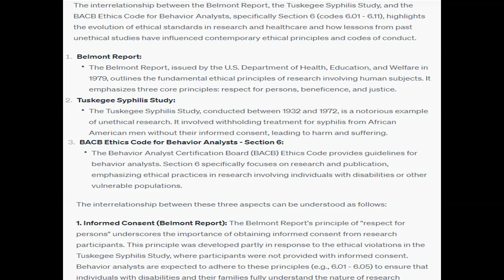Discuss your thoughts on the interrelationship between the Belmont report, The Tuskegee studies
Discuss your thoughts on the interrelationship between the Belmont report, The Tuskegee studies and the BACB Ethics Code for Behavior Analysts, Section 6 (codes 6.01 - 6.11).